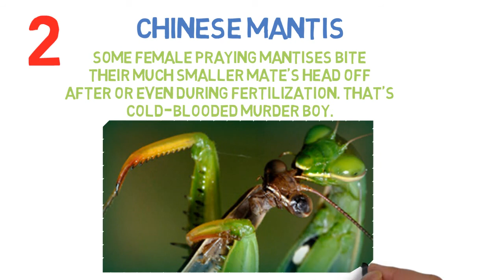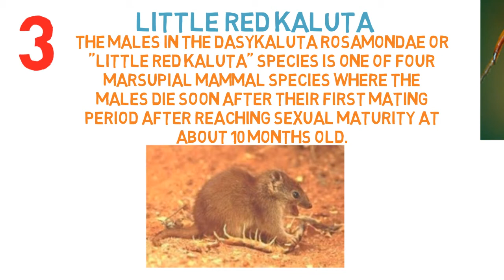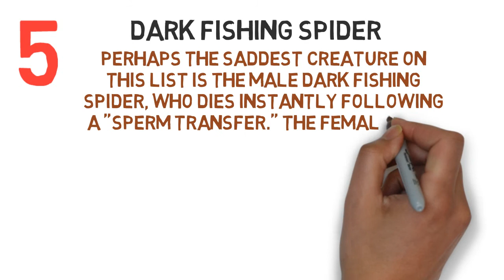Animals That Eat Their Mate | Sexual Cannibalism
There are a lot of animals that eat their mate while sexual intercourse and this phenomenon is called Sexual Cannibalism. Animals like Chinese Mantis and some species of octopus eat their mate.
Any suggestion is welcome
Regards
Reshy